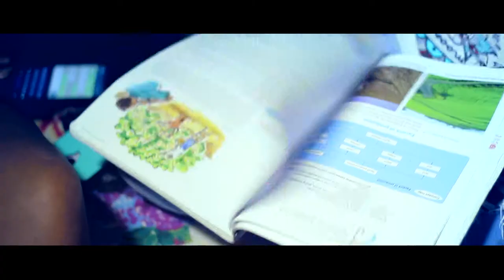Sheldon Senior - Wise Up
Sheldon Senior - Wise Up music video
Shoot, direct and edited by Jermain Jastyle Senior